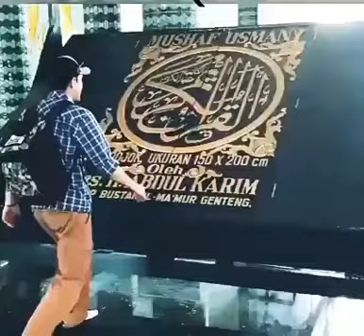worlds biggest Qur'aan you saw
worlds biggest Qur'aan Quraan paak kalam paak